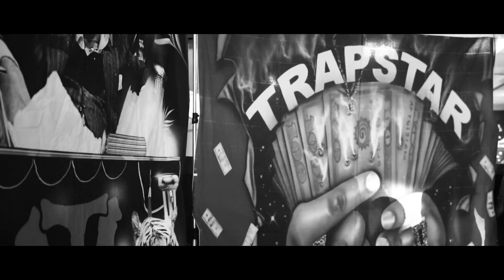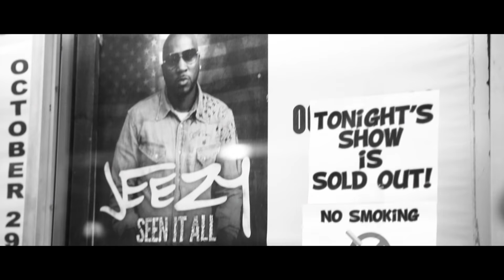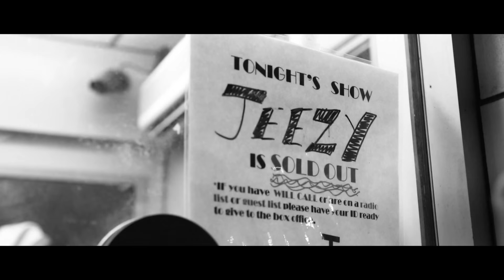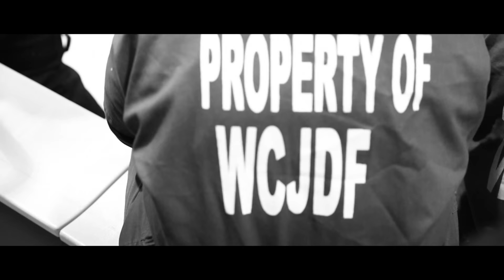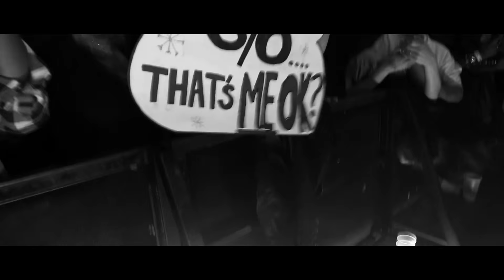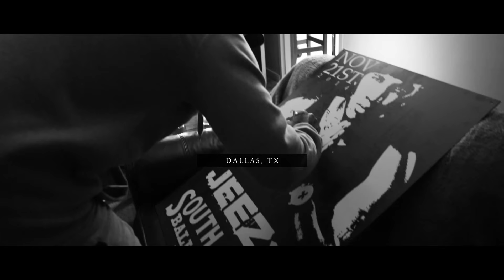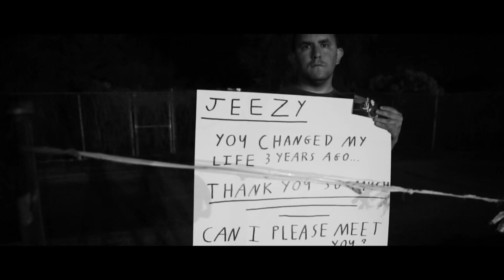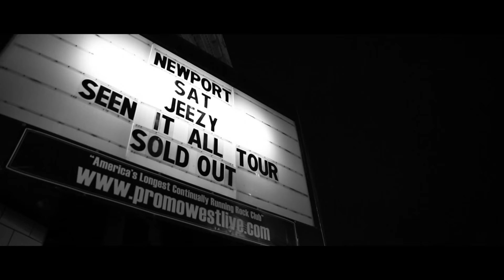Jeezy - Seen It All Live